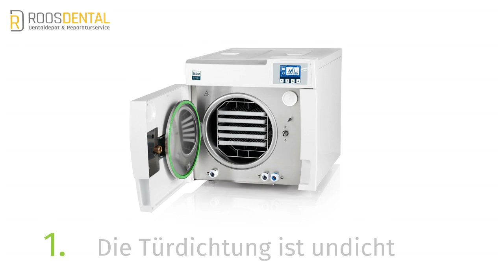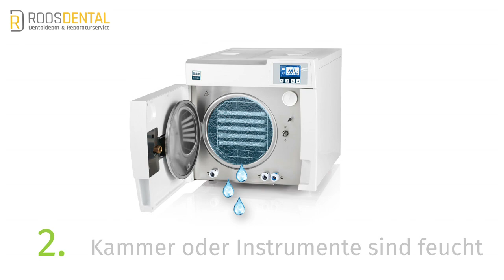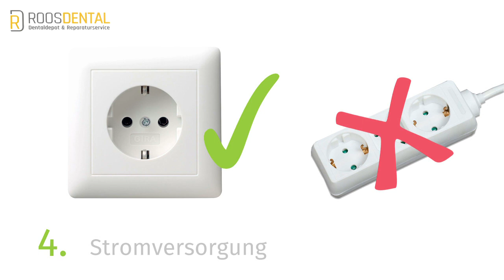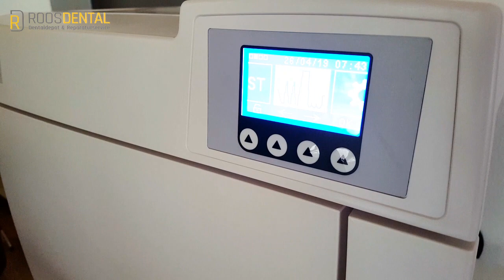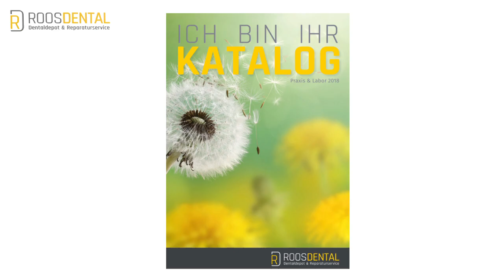Service-TiPP - Sterilisator Fehler A250 A251 A252 A253 A254 A255 A256 A257 A258 A259 Mocom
Fehler A250 / A251 / A252 / A253 / A254 / A255 / A256 / A257 / A258 / A259
Die Sterilisatoren des Herstellers Mocom sind sehr einfach in der Handhabung und laufen erfahrungsgemäß meistens störungsfrei. Dennoch kann es vereinzelnt zu Fehlermeldungen kommen, welche jedoch in den meisten Fällen durch eine falsche Handhabung zu erklären sind.
In diesem Video beschäftigen wir uns mit den Fehlern A250 bis A259, welche anzeigen, dass das Vakuum in der Kammer nicht erreicht wurde.
Das nichterreichen des vorgegebenen Vakuums kann viele Gründe haben. In den meisten Fällen ist es nicht notwendig einen Service-Techniker zu rufen, sondern kann ganz einfach von Ihnen beseitig werden. Hierzu arbeiten Sie einfach die folgenden Punkte sorgfältig ab und starten danach den Zyklus neu.
1. Die Türdichtung ist undicht.
Dies kann durch eine Verunreinigung oder auch durch einen Schnitt in der Türdichtung sein. Reinigen Sie hierzu die Türdichtung sowie die Anpressfläche an der Kammer mit einem feuchten fusselfreiem Tuch.
Ist die Türdichtung defekt, muss diese erneuert werden. Machen Sie dies, indem Sie die alte Türdichtung entfernen. Nun können Sie die neue Türdichtung einfach einsetzen indem Sie zuerst vier gegenüberliegende Punkte eindrücken und dann vorsichtig die restliche Türdichtung eindrücken. Gut gemacht! Jetzt kann der Vakuumtest erneut gestartet werden.

2. Die Kammer und Instrumente sind feucht.
Auch eine feuchte Kammer und Instrumente führt oft zu einer Fehlermeldung. Dies können Sie einfach beheben, indem Sie die Kammer mit einem Tuch  trocken wichen. Auch die Instrumente müssen vor dem sterilisieren trocken sein, denn durch zu viel Feuchtigkeit in der Kammer kann der Sterilisator durch die verdampfende Feuchtigkeit das Vakuum nicht in der vorgegebenen Zeit erreichen.

3. Überladung
Jeder Sterilisator darf laut Hersteller nur eine maximale Beladung bezogen auf Volumen und Gewicht aufnehmen. Zudem variiert die maximale Beladung auch bei verpackten und unverpackten Instrumten stark. Da sich diese Angaben je Sterilisator-Typ deutlich unterscheiden, sollten Sie dies sorgfältig in Ihrer Betriebsanleitung nachlesen. Eine Überladung führt in den meisten Fällen zu einer Fehlermeldung.
4. Die Stromversorgung
Zudem empfehlen wir, den Sterilisator niemals an eine Mehrfachsteckdose anzuschließen, da wir oftmals die Erfahrung gemacht haben, das auch hierdurch Fehlermeldungen aufgetreten sind. Kommt es dennoch zu Fehlermeldungen, sollten andere Stromverbraucher wie zum Beispiel der Thermodesinfektor, welcher an der selben Stromleitung oder Sicherung angeschlossen ist, testweise vom Strom getrennt werden, um diese Fehlerquelle ausschließen zu können.
5. Die Raumtemperatur
Da unsere Sommer auch durch die Klimaerwärmung immer heißer werden, ist es häufig in vielen Aufbereitungsräumen in der Zahnarztpraxis wärmer als üblich. Dann ist es besonders wichtig, dass der Sterilisator ausreichend belüftet ist. Achten Sie darauf, dass die in der Betriebsanleitung vorgeschriebenen Abstände zu den Seiten rechts und links, sowie oben und auf der Rückseite eingehalten werden. An ganz heißen Tagen können Sie auch mit einem zusätzlichen Ventilator für eine bessere Belüftung des Autoclaven sorgen.
Werden all diese Punkte beachtet, sollte der Sterilisationszyklus jetzt ohne Fehler durchlaufen. Sollte es immer noch zu einer Fehlermeldung kommen, ist es höchstwahrscheinlich notwendig den Service zu kontaktieren. Hierzu steht Ihnen unser Serviceteam natürlich jederzeit gerne zur Verfügung.
Gerne informieren wir Sie auch über unseren Reparatur-Service für Hand- & Winkelstücke. Neu hierbei ist unsere Kostenbremse für viele Geräte und Hersteller, so dass teure Reparaturen der Vergangenheit angehören.